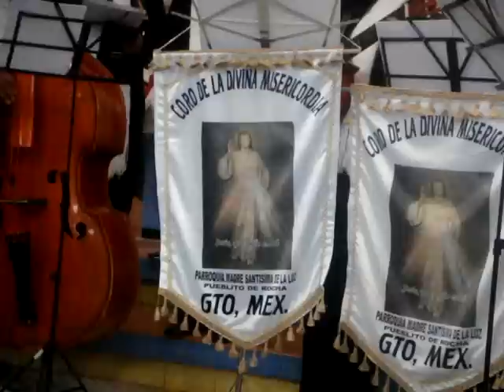Villancicos - Coro de la Divina Misericordia Guanajuato (1)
Primer recital de Villancicos en la parroquia Madre Santísima de la Luz, Pueblito de Rocha, Guanajuato, Gto.